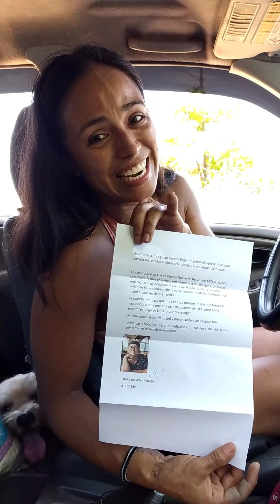cajetas de coco con tapa de dulce o panela